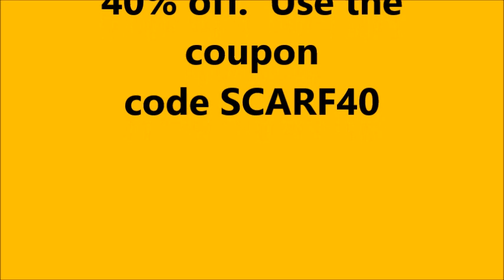2 Big Lion Brand Sales